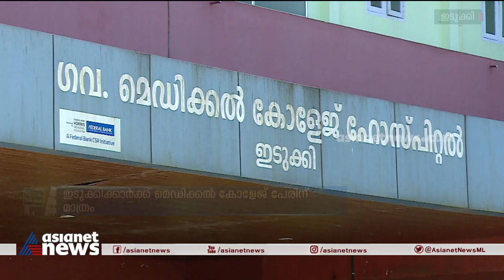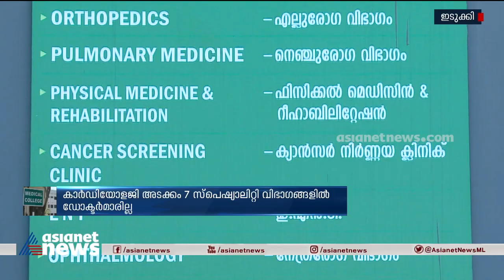താലൂക്ക് ആശുപത്രിയുടെ സൗകര്യം പോലുമില്ലാതെ ഇടുക്കി മെഡിക്കൽ കോളേജ് | Idukki Medical College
കാർഡിയോളജി അടക്കം ഏഴ് സ്പെഷ്യാലിറ്റി വിഭാഗങ്ങളിൽ ഡോക്ടർമാരില്ല.